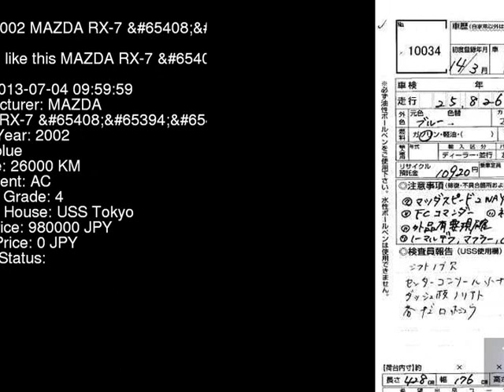2002 MAZDA RX-7 R_ FD3S - Japanese Used Car For Sale Japan Auction Import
2002 MAZDA RX-7 R_ FD3S - Japanese Used Car For Sale Japan Auction Import FD3S,MAZDA,RX-7,R_,USS Tokyo,jdmvip,vip,jdm,cars,japan,jdmvip.com,japanesecars,usedcars Japanese Used JDM Car For Sale At Auction in Japan for Import